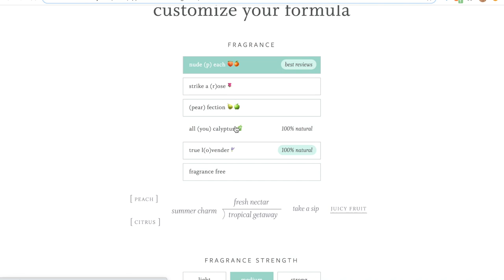how i style my shag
here by popular demand, shaggy mcshaggarson is here to deliver!